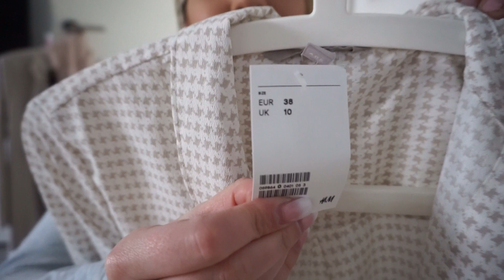Familien Alltag | H&M Haul mit 2 KINDERN | BUGGY Bonavi Air |MAYRA JOANN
In diesem Video, geht es um den neuen Kinderwagen für Emely Bonavi Air Buggy und ich nehme euch mal wieder mit, durch unsern Familienalltag.
Über ein Abo und einer positiven Bewertung , würde ich mich total freuen :)

IHR KÖNNT DEN BONAVI AIR BUGGY NACHE DEM KAUF 30 TAGE LANG OHNE RISIKO TESTEN!

MIT DEM CODE  : mayrajoann20 KÖNNT IHR 20% SPAREN BIS ZUM 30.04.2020

ERWÄHNTE PRODUKTE :
Kinderwagen
20% mit dem Code: mayrajoann20
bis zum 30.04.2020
Besondere Funktionen vom bonavi Air Buggy

·         Leichtgewicht mit nur 6,9kg (super zum Reisen ^^)
·         Komplett-Set für unterwegs
·         sehr wendig und flexibel
·         von Geburt an nutzbar
·         Belüftungsfenster am Rücken
·         viel Stauraum (woow)
·         einfach und bequem zu tragen dank Tragegurt und Tasche
·         handgepäcktauglich

wickelbluse weiß
Tshirt am rücken überkreuzt
verlours pumps
velours Mantel
schal
off shouldee mint

KAMERA EQUIPMENT:
Meine Softboxen
Magix video deluxe premium 2020
Sony Alpha 5100

MEINE LIEBSTEN PRODUKTE :
Natürliche Zahnaufhellung
The Balm Mary-Lou Manizer - Highlighter
TheBalm Bahama Mama
Sleek Makeup Blush Rose Gold
SOLEIL TAN DE CHANEL
Estee Lauder double wear foundation

Code: 10 % mit lechic10

In jedem Fall vertrete ich immer meine eigene Persönliche ehrliche Meinung,  zu den gezeigten Produkten!
Bezahlte Produkte werden mit Produktplatzierung eingeblendet.
Kommt über einen solchen Link ein Einkauf zustande, werde ich mit einer Provision beteiligt. Für Dich entstehen dabei keine Mehrkosten. Wo, wann und wie Du ein Produkt kaufst, bleibt natürlich Dir überlassen.